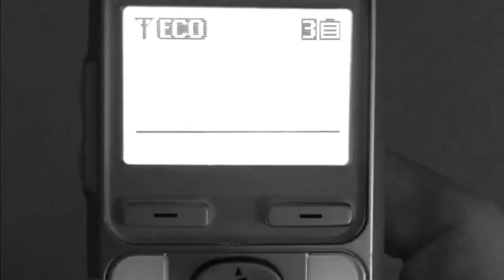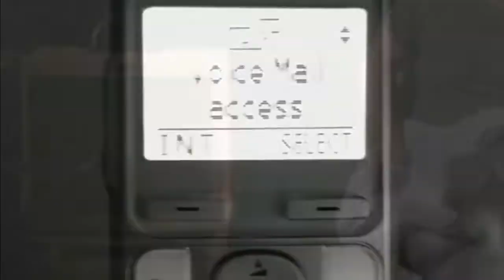Tone Specific - Made in the USA - In the shop ...